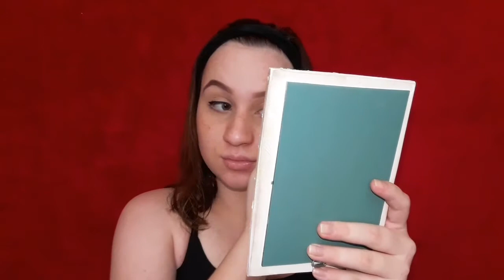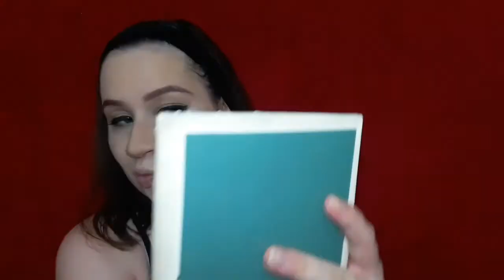Make Básica Para O Natal!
Me perdoem o horário! Deu uma atrasadinha mas saiu! Espero que gostem❤

Um BIG Beijo e Tchau!